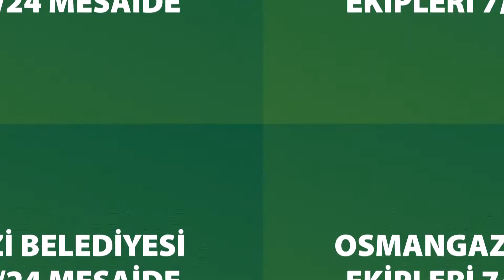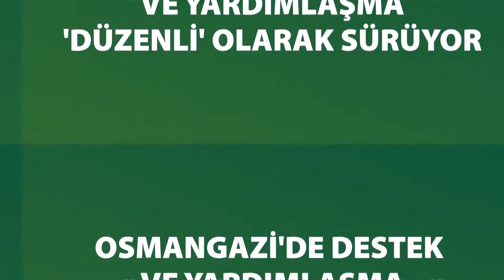Osmangazi'de bir hafta